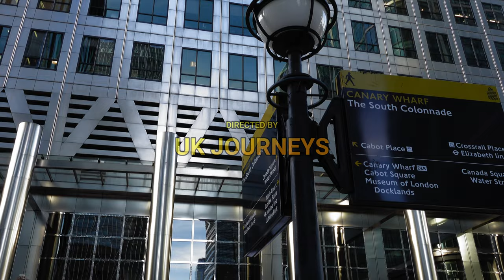Trip to Canary Wharf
Canary Wharf is one of the most iconic landmarks in London, and it's a great place to visit if you're looking for shopping, dining, and entertainment.
 Canary Wharf has it all! So if you're in London, be sure to check out this amazing landmark!